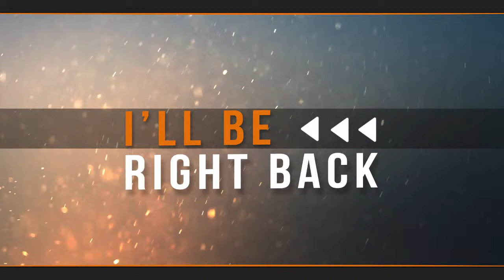🔴 Valorent gameplay || competative match || Hindi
Laptop: acer nitro 5
graphic: 4gb NVEDIA 1650gtx
processor: Ryzen 5  5550H
refresh rate : 120Hz